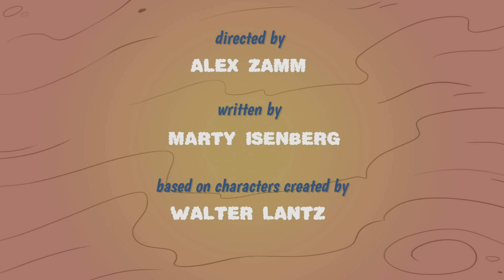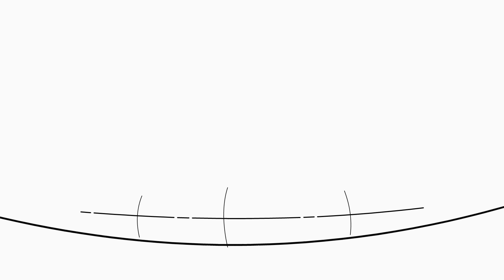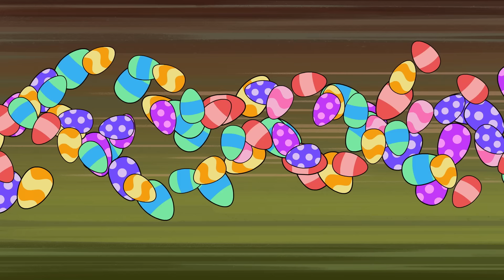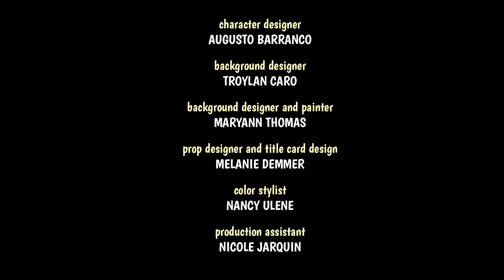Woody esta cansado de la naturaleza | El Pájaro Loco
Woody no quiere estar en el bosque

00:00 - Episodio 1
06:46 - Episodio 2
13:33 - Episodio 3
20:25 - Episodio 4
27:09 - Episodio 5
33:58 - Episodio 6
40:49 - Episodio 7
47:34 - Episodio 8
54:19 - Episodio 9